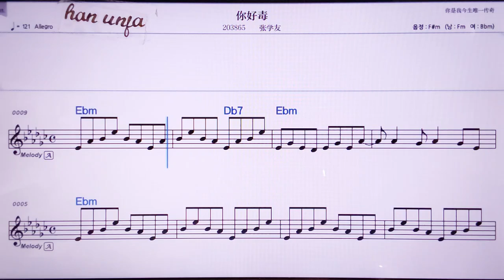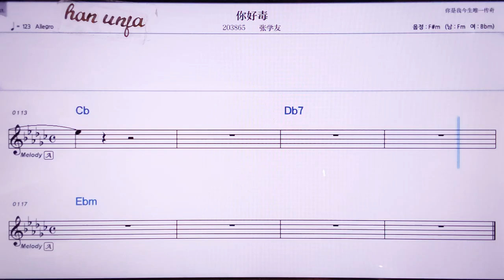💖니하오두/짱쉬에여우 👍MR,노래방, 악보, 코드,Karaoke With Sheet Music